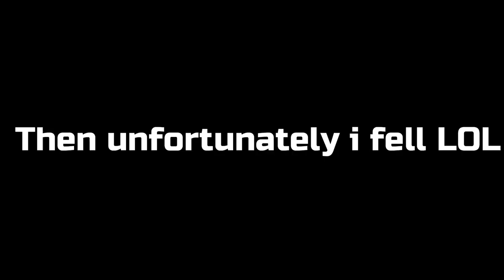A DAY IN UNIVERSITY | Federal Urdu University of Arts, Science And Technology.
Heyy, i am a vlogger, in this video i just record my university time

wasif nisar,
 kela crew,
federal urdu university Islamabad,
urdu university Islamabad,
federal urdu university,
 fuuast Islamabad,
fuuast islamabad new campus,
 fuuast university Islamabad,
admissions federal urdu university Islamabad,
urdu university islamabad new campus,
university,
federal urdu university of arts,
Islamabad,
where is urdu university Islamabad,
urdu university,
life at fuuast,
life at federal urdu university,
fuuast vlog,
urdu university vlog,
fuuast vlogs,
fuuast
Sajda Hussain (a.s) Jaisa | BY | Sibtain Haider | At | Federal Urdu University Karachi |